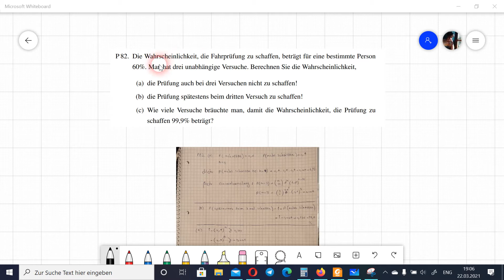نمونه سوالات آزمون ریاضی ورود به دانشگاه های اتریش - احتمالات - پ 82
مواردی که در این ویدیو از نمونه سوالات ریاضی ورود به دانشگاه های اتریش امتحان
EPM
مورد بررسی قرار می گیرد :
احتمال رویدادهای مستقل
احتمال رویدادهای مستقل با استفاده از فرمول
Binomialverteilung

صورت سوال :
Die Wahrscheinlichkeit, die Fahrprüfung zu schaffen, beträgt für eine bestimmte Person 60%. Man hat drei unabhängige Versuche. Berechnen Sie die Wahrscheinlichkeit,
(a) die Prüfung auch bei drei Versuchen nicht zu schaffen!
(b) die Prüfung spätestens beim dritten Versuch zu schaffen!
(c) Wie viele Versuche bräuchte man, damit die Wahrscheinlichkeit, die Prüfung zu schaffen 99,9% beträgt?